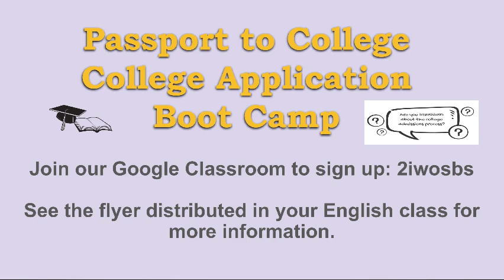June 8, 2023 Morning Announcements